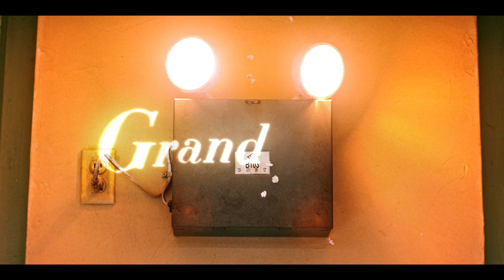Grand Army | Hivatalos előzetes | Netflix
Együtt felemelkedünk. Együtt szabadjára engedjük a haragunkat.

A Grand Army október 16-tól látható a Netflix műsorán.

A Netflixről
A Netflix a világ vezető streaming szórakoztató szolgáltatása, amely több mint 190 országban, 193 millió előfizető számára kínál filmeket, tévésorozatokat és dokumentumfilmeket nagy választékban és számos nyelven. Az előfizetők korlátozás nélkül tekinthetik meg a tartalmakat, bármikor és bárhol, bármilyen internethez csatlakozó, képernyővel rendelkező eszközön. Az előfizetők emellett bármikor elindíthatják, megállíthatják és folytathatják a tartalmak megtekintését – reklámok és hűségidő nélkül.